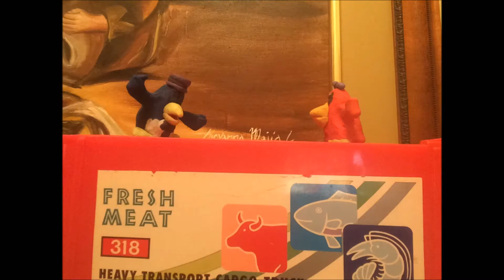Pinguino Rodríguez VS El Pajarito Locolito!! Stop Motion II Pinguino Rodríguez XD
EL pajarito loco lito es una colaboración al canal Sergios Troll... mas del pajarito es weno ;D y un aplauso a mi hermano quien me ayudó en los sonidos :D